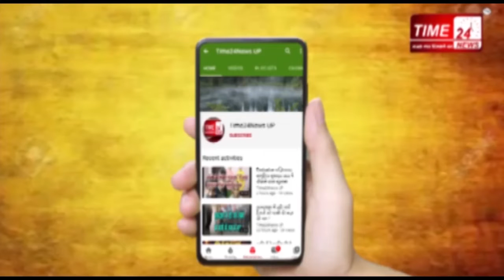जब चौकी में ट्रक लेकर घुस गया चालक,पुलिसकर्मियों ने भागकर बचाई जान !